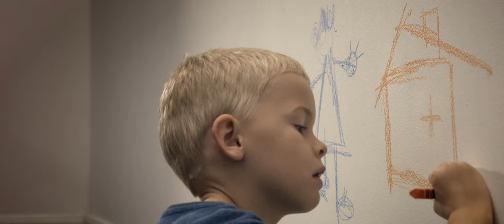Seth Sentry - Hell Boy (Official Video)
BUY YOUR TIX NOW FOR THE 'THIS WAS TOMORROW' 10 YEAR ANNIVERSARY TOUR

Hell Boy - Orlando Borg
Mother - Jenelle Altinier
Laundry Lady - Chloe King
Laundry Guy - Matthew Willemsen
Shop Girl - Kira-Che Heelan
Shop Manager - Nima Raei
Security Guard - Frank Humphreys
Business Man - Alex Brittan

Director/DOP - Joel Crane
Producer - Emilia Jolakoska
Producer - Dan Thom
1st AD - Aaron McCann
Camera Operator - Scott Wakefield
1st AC -  Meredith Lindsay
2nd AC -  Tanya Voltchanskaya
Gaffer  - AJ Coulter
Ronin Operator/
Melbourne AC - Tim Brade
Art Director - Matthew Willemsen
Make Up Artist - Anita Salamanca
Editor and Grade - Dominic Pearce
Mural Illustrator - Steve Browne
VFX House  Sandbox – Robert Woods
PA and Unit - Nikki Ripley

Thank You to Kate Borg, Filmbites, Clint Logan from Sandbox, Vernon from The Main Laundromat and Max Rainer of IGA Yokine.